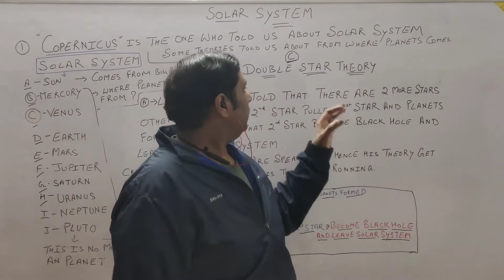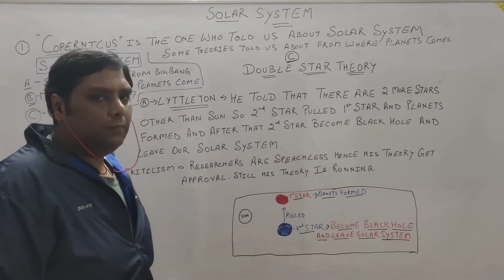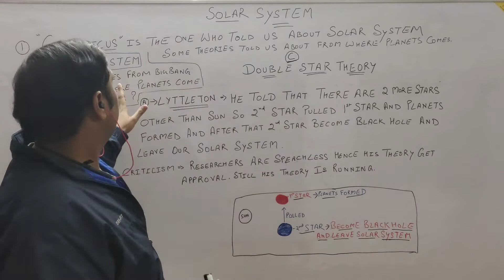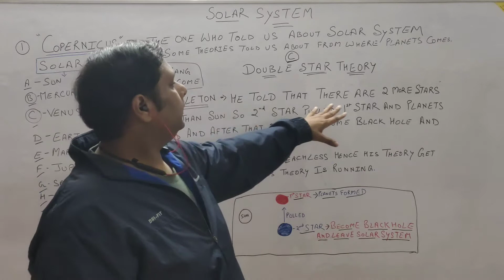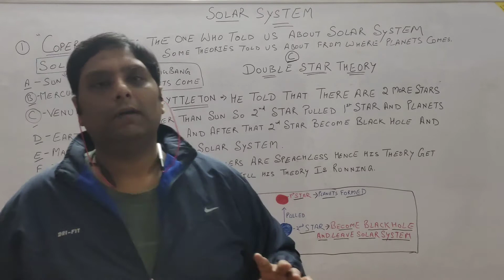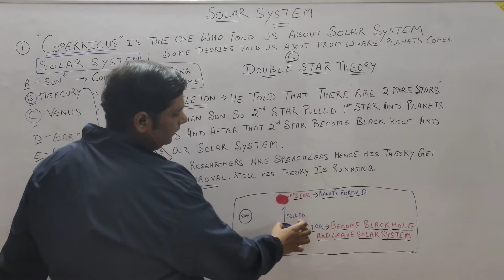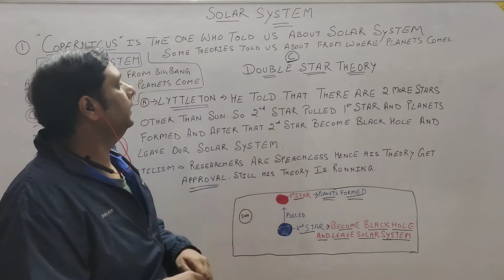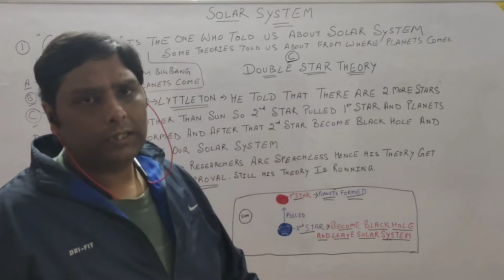HOW SOLAR SYSTEM FORMED PART -3 - DOUBLE STAR THEORY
There are many theories given by many people related to how solar system formed. But this theory given by Lyttelton is proven theory behind how solar system formed by many critics and fellow researchers. The double star hypothesis of the solar system was propounded by Lyttleton (1938), who also believed the birth of the earth and other planets and satellites of the solar system is made by 2 stars other then sun..

What is double star theory?

What is double star theory other then sun?

What is a double star made?

Is the sun a double star?

All you can find in this video...